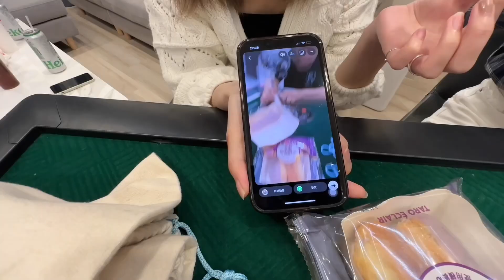【網紅公道伯】法國人跟台灣711聯名的商品好吃嗎？